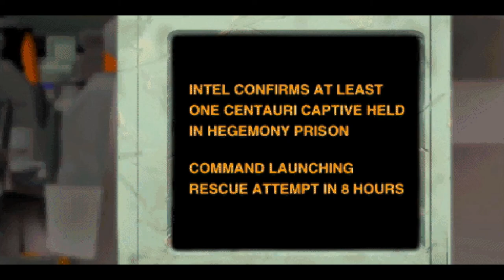Terra Nova: Strike Force Centauri - All FMV Cutscenes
All full motion video (FMV) cutscenes from Terra Nova: Strike Force Centauri.

00:00 Intro
04:27 Mission 2
06:10 Mission 3
07:49 Mission 5
08:58 Mission 7
10:16 Mission 9
12:17 Mission 11
13:30 Mission 12
14:15 Mission 14
15:31 Mission 16
16:58 Mission 18
17:53 Mission 19
21:22 Mission 20
22:43 Mission 21
23:34 Mission 23
25:23 Mission 25
27:07 Mission 27
28:24 Mission 31
30:06 Mission 33
31:14 Outro

Actors:
Nikola ap Io  -  Tom Downey
Creon Pentheus  -  Richard McElvain
Arlen MacPherson  -  Sean McGuirk
Sarah Walker  -  Pamela Hart
Brandt ap Io  -  Stephen Spewock
Gaspard "Gags" Girraud  -  Mark Berry
Margaret "Maggie" McCulloch  -  Dee Nelson
Cassandra "Cass" Mylonas  -  Ayla Lee Parker
Ernest Schuyler  -  Matt Sarles
Simon Ashford  -  Gary Nicholson
Sonny McAllister  -  Eddie Rutowski
Councilwoman Walker  -  Rose Weaver
Councilman Varick  -  Ken Baltin